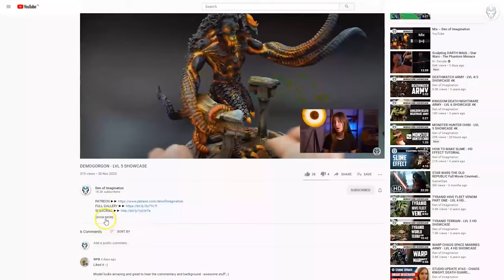SISTERS OF BATTLE - LVL 4 MINIATURE SHOWCASE